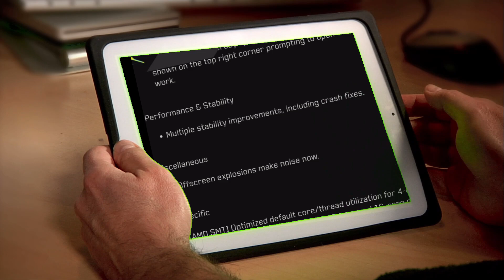Cyberpunk 2077 Hotfix 1.05 Performance Difference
0:00 Intro
0:37 Straight to the Benchmark
1:34 Results

Computer Parts
MotherBoard:     ASUS ROG Crosshair VIII HERO
Processor:          AMD Ryzen™ 9 3950X 3.50GHz 16-Core
GPU:                    NVIDIA® GeForce® RTX 3080 10GB GDDR6X
RAM:                    2 x G Skill Z Trident 16GB DDR4 3200MHz
Storage:              500GB Seagate Firecuda 520 NVMe M.2 SSD